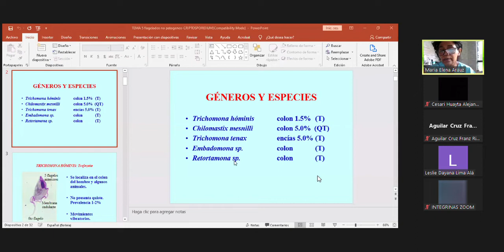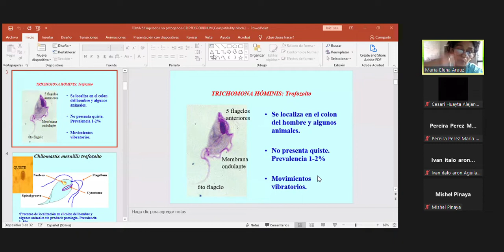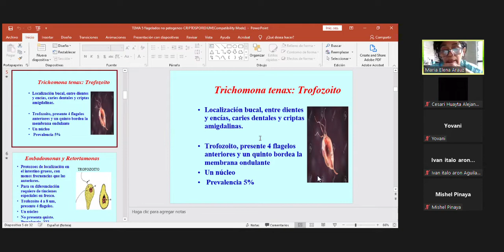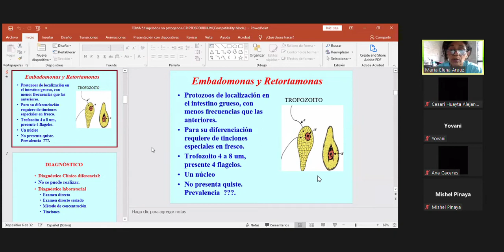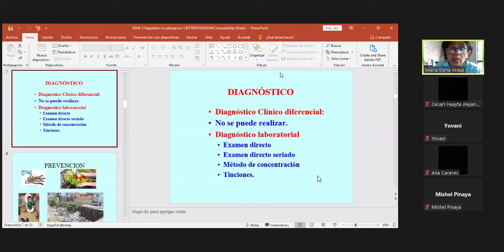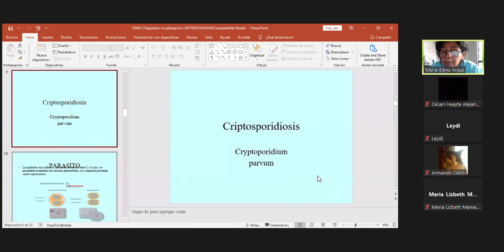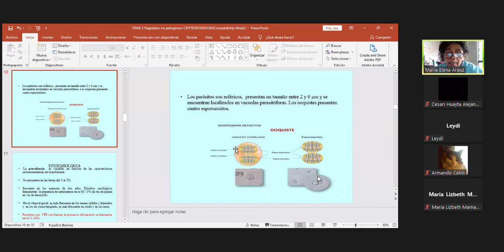CLASE 3 Parasitología parte 1